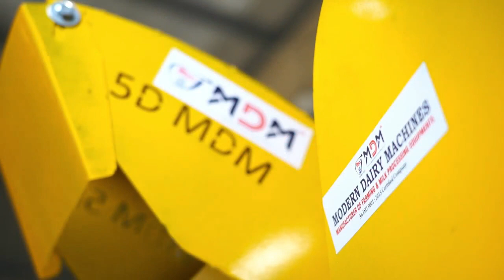MDM 5D Installation Guide | chaff cutter in tamilnadu | தீவனம் வெட்டும் இயந்திரம் | PH-9345041010